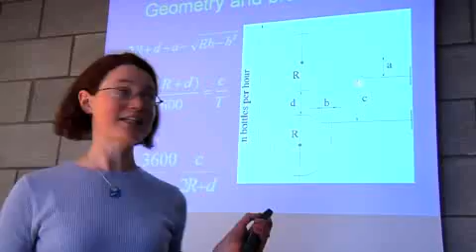Civil Engineering @ University of Limerick - the student view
James Long gives the student view on Civil Engineering @ University of Limerick.  for more info on this exciting new course.